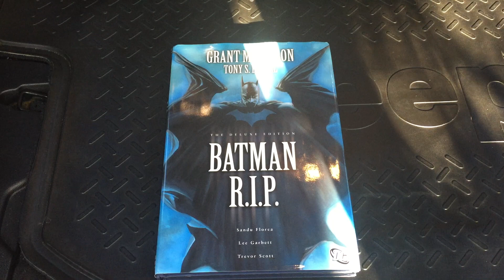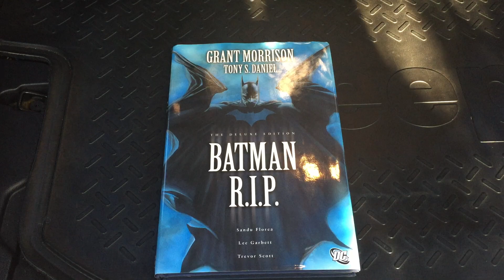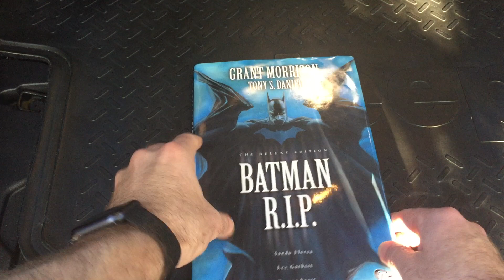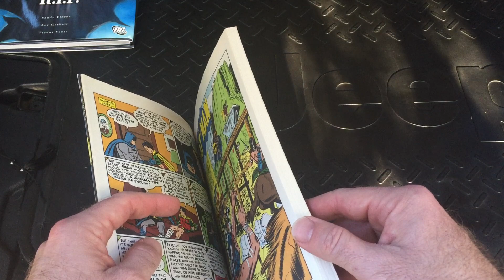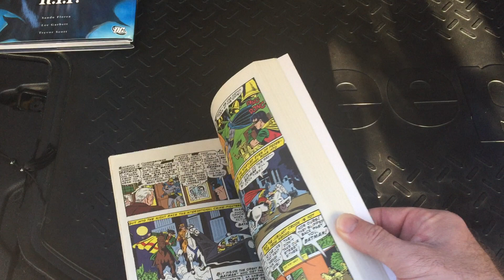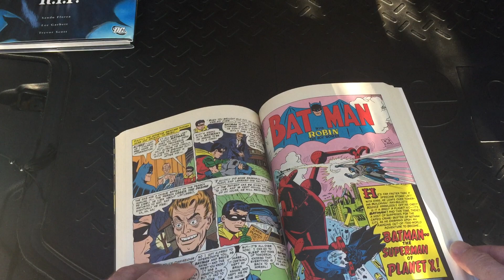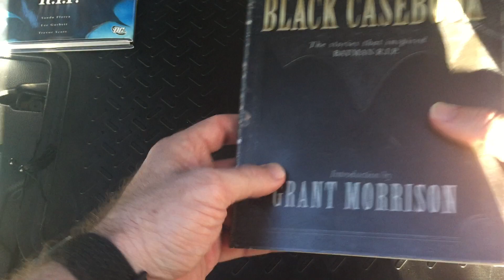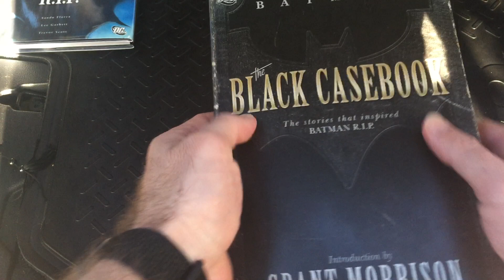Batman: Black Casebook (REVIEW)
The 3rd day of Bat-mas 2020!

My thoughts on the trade that collects the stories that inspired Batman: R.I.P.

Includes bonus (sort of) thoughts of Batman: R.I.P